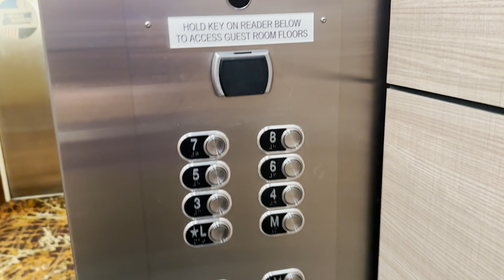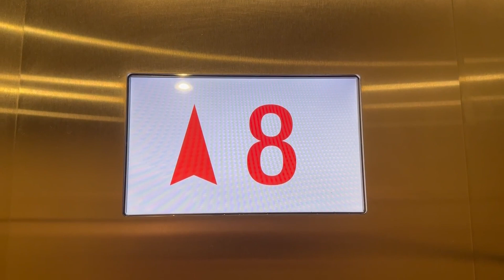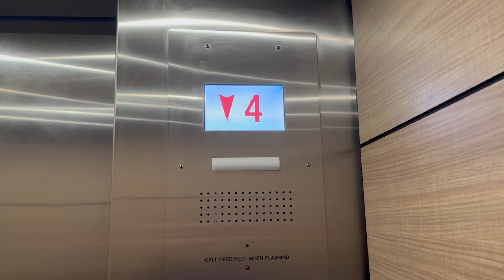FAST Schindler 6400 elevators @ Sheraton Bradley Airport - Windsor Locks, CT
[Recorded: 4/6/24]
These things are awesome and really fun to ride! They go really fast for 8 floors too, which is very good if you need to catch a flight as these are at an airport, although they are still a bit busy. These used to be Westinghouse, I believe with the EPOCH controller.
These are also real 6400! A lot of people just label every new traction Schindler mod as 6400, when in reality most of them are TXPress, which use actual cables. 6400 uses belt cables, or STM as Schindler calls it.

ELEVATOR SPECS:
Brand: Westinghouse
Installed: 1986
Mod: Schindler
Model: EPOCH (?)
Model mod: 6400
Controller: EPOCH (?)
Controller mod: Miconic TX
Hall Fixtures: AE
Hall Fixtures mod: MAD BS Moon
Fixtures: AE
Fixture Mod: MAD BS Moon
Speed: 450fpm (2.3 m/s)
Elevator Machine Type: Gearless

Recorded by:
iPhone 14 Pro - 1080p 60fps (Original Video Quality)